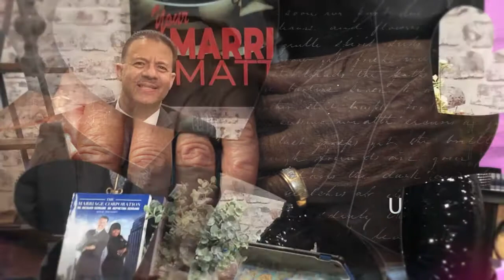Your Marriage Matters August 29, 2020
Your Marriage Matters
Hosts: Drs. Richard and Nephetina Serrano
Guests: Mr. Terrance Hutchinson and Oleathia "Butta B-Rocka" Robinson

Recorded and Produced by Dominion TV